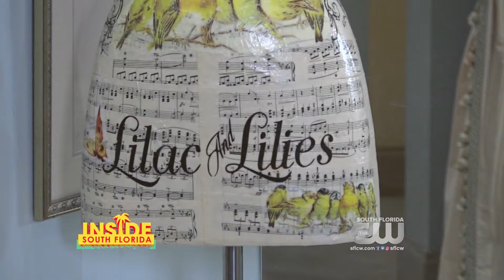Fall Trends for Less!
Michelle DiMarco from Lilac & Lilies Boutique has a couple of tips on how you can put together an outfit for Fall that you may already have in your closet.